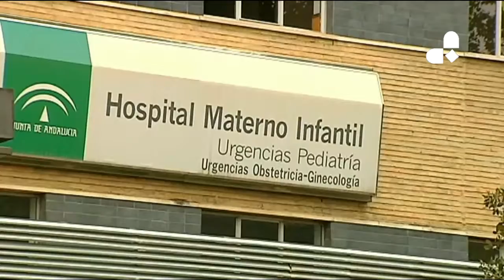Detenido un joven de 27 años por violencia contra una menor en Granada